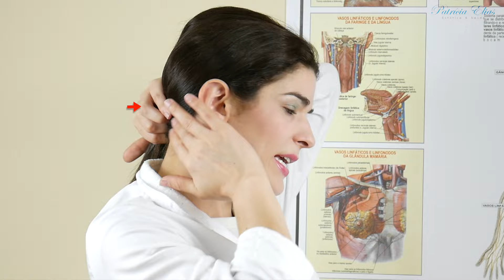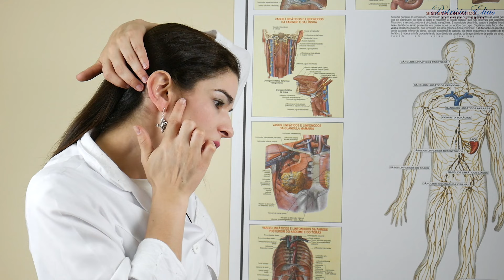Como Fazer Drenagem Linfática no Rosto - Elimine a Retenção de Líquido - Passo a Passo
A DRENAGEM LINFÁTICA pode fazer Todo Dia, é ótima para Eliminar o Excesso de Líquidos, Anti-Idade, Tratar RUGAS, OLHEIRAS e deixar a sua pele mais bonita. Aprenda o modo correto, passo a passo para fazer a Drenagem Linfática no Rosto.

Essa técnica também estimula a regeneração dos tecidos, melhora o sistema imunitário, e ainda melhora possui ação anti-inflamatória do organismo, é relaxante e tranquilizante. Se realizada no corpo, combate a celulite e ajuda a emagrecer. A Drenagem Linfática facial possui muitos benefícios.

Nossa Clínica de Estética fica na Rua Barata Ribeiro, 190, conj:24
(próx. a Avenida Paulista) - São Paulo - SP

NOSSOS CONTATOS

Seg à Sex: 10:00-20:00
Sab: 10:00-17:00

Trilha Musical:
Artista: Gabriel Sater